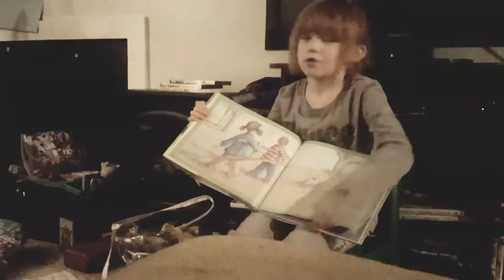Samantha the Storyteller